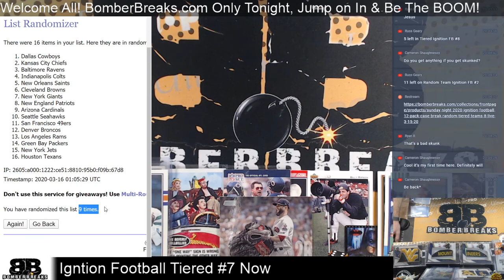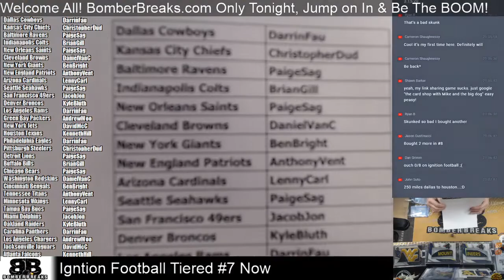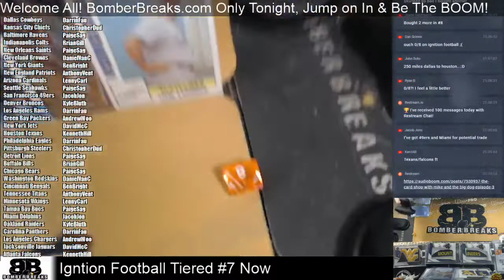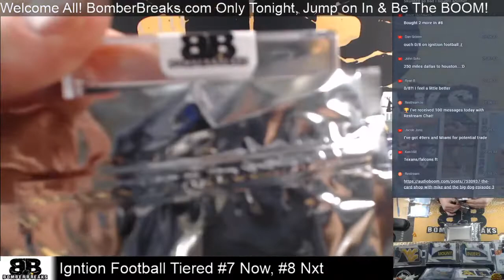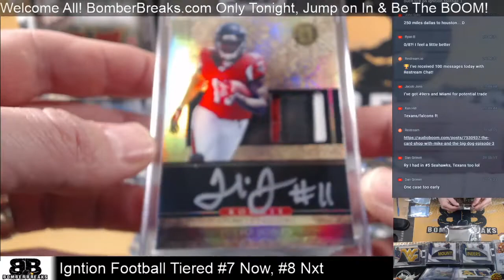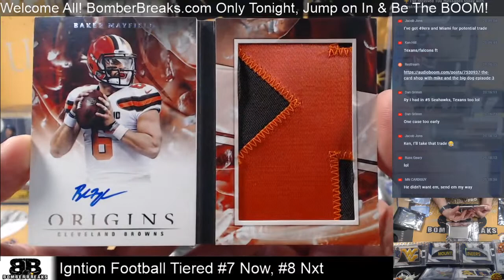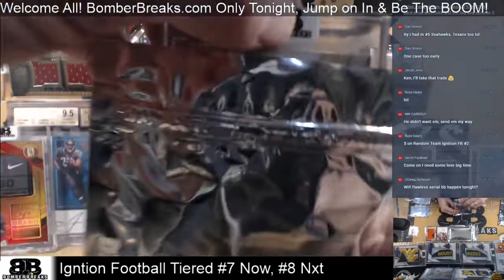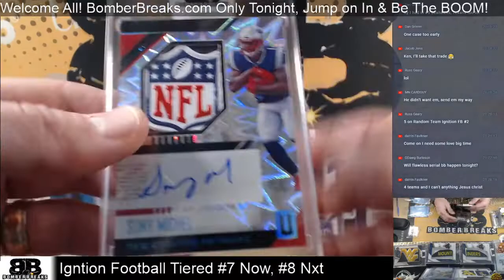2020 Ignition Football Series 1 Tiered Teams #7 Case Break 3 15 20